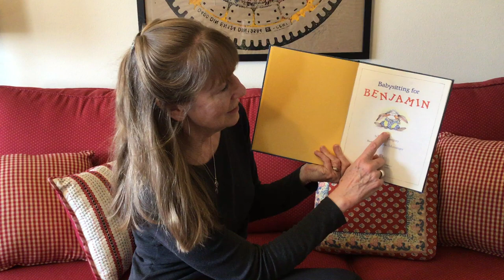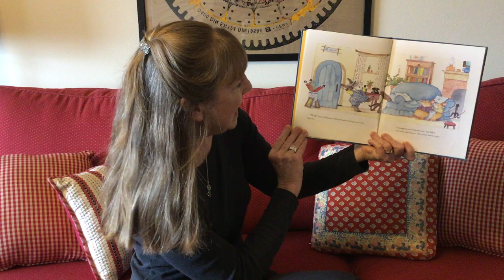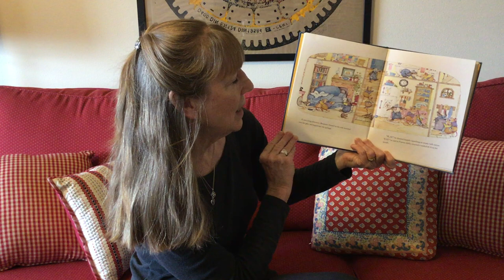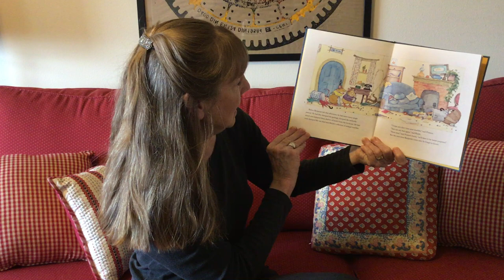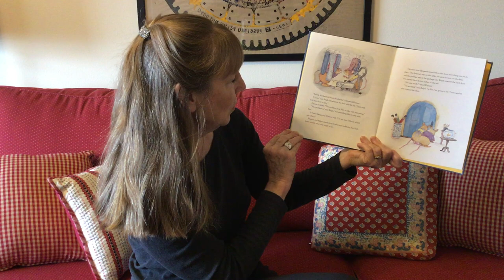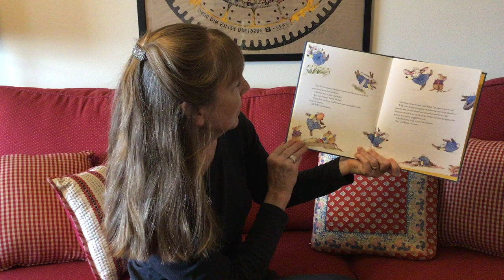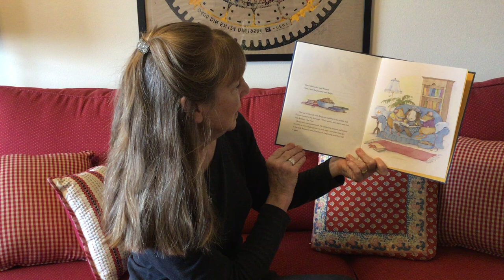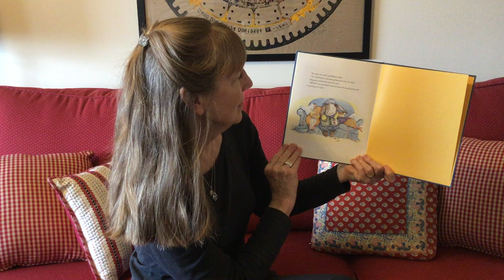Kim reads Babysitting Benjamin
Kim reads a story that is dear to her heart.